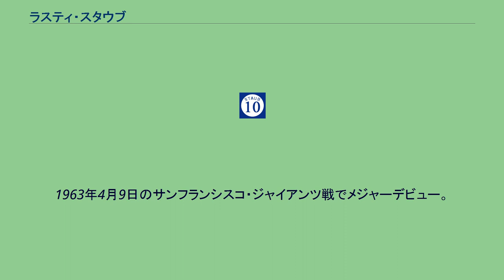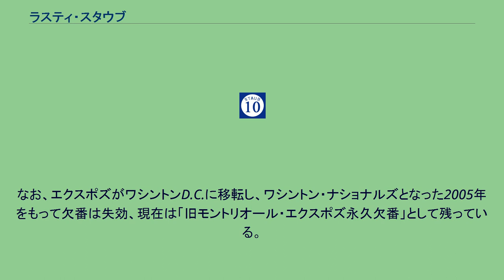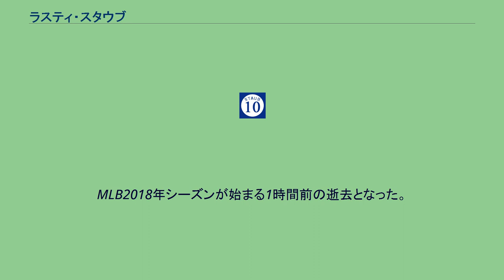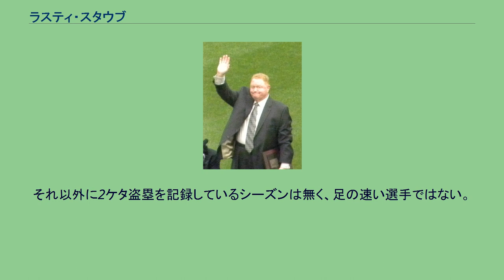ラスティ・スタウブ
ダニエル・ジョゼフ・スタウブ（Daniel Joseph Staub, 1944年4月1日 - 2018年3月29日 ）は、MLBの元選手。
アメリカ合衆国ルイジアナ州ニューオーリンズ出身。
ニックネームは「Le Grand Orange」。
1961年9月11日ヒューストン・コルト45'sと契約。
1963年4月9日のサンフランシスコ・ジャイアンツ戦でメジャーデビュー。
19歳ながら150試合に出場した。
1969年1月22日にヘスス・アルー、ドン・クレンデノンとの交換トレードで、新球団モントリオール・エクスポズに移籍。
移籍元年には29本塁打を放つなど、パワーも発揮し始めた。
1972年からはニューヨーク・メッツでプレイ。
1975年のシーズンオフにメッツからデトロイト・タイガースに移籍、1979年にはトレードで再びエクスポズに復帰した。
しかし、1979年頃からベテランになった事もあり、出場機会が減少。
1985年に古巣のメッツで現役を引退した。
スタウブのエクスポズ在籍時の背番号「10」。
モントリオール・エクスポズの永久欠番に1993年指定。
引退後は自ら基金財団を設立し、特にニューヨーク市警・市消防局の遺族基金を立ち上げたことでも知られる。
1993年、スタウブのエクスポズ在籍時の背番号『10』は、エクスポズ初の永久欠番に指定された。
なお、エクスポズがワシントンD.C.に移転し、ワシントン・ナショナルズとなった2005年をもって欠番は失効、現在は「旧モントリオール・エクスポズ永久欠番」として残っている。
2012年にカナダ野球殿堂入りを果たした。
2018年3月29日、フロリダ州ウェストパームビーチの病院で死去。
73歳没。
MLB2018年シーズンが始まる1時間前の逝去となった。
生前スタウブが所属していたメッツは「彼はチャンピオンだ。ラスティは子どもたち、貧しい人々、高齢者を助けていた」と追悼した。
打撃面での特徴は、ミートの上手さ。
決して打率の高い選手ではないが、バットに当てる技術は高いものがあり、現役生活23年で通算888三振しか喫していない。
パワーも比較的ある方で、20本塁打以上を4度、それ以外のシーズンも15本以上のホームランを放っている。
しかし、現役生活の初めと終わりはホームランとはあまり縁の無いシーズンを送っている。
1970年に12盗塁を記録しているが、失敗も11回。
それ以外に2ケタ盗塁を記録しているシーズンは無く、足の速い選手ではない。
守備面でも、外野手ながらしばしば2ケタ失策を記録している。